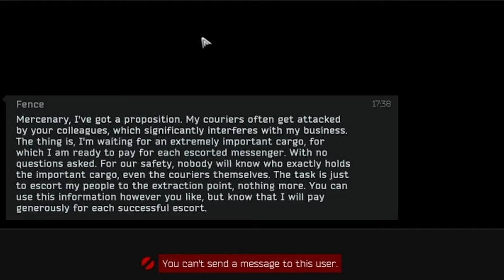Scav Karma In Tarkov Right Now? Patch 12.11 Preparation! Escape From Tarkov News 2021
Patch 12.11 in Escape from Tarkov is going to be huge! But even during the end phase of 12.10 and the current endphase of Tarkov we receive some hints about patch 12.11 events and new stuff for EFT. So today we got a message from Fence about scav karma and that scavs getting shot from PMCs. So right now people from the community reported that they get 100.000R from Fence after they extracted with a player scav.

Escape from Tarkov is a multiplayer first-person shooter  video game in development by Battlestate Games for Windows.
The developers of Escape from Tarkov refer to the game as a realistic and hardcore first-person shooter role-playing video game that borrows elements from massively multiplayer online games